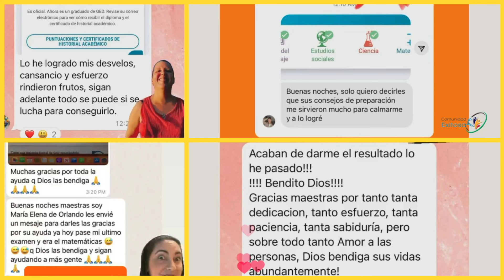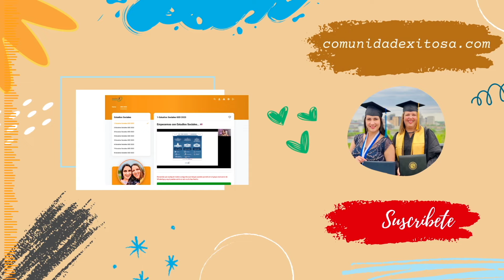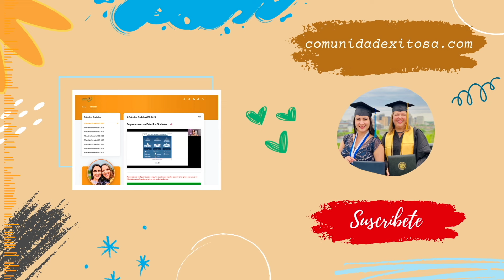8-Entrevista a Asucena, el GED la llevó a graduarse de Cosmetología!!!💅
🚨Te invitamos a la única 🌟MASTERCLASS GRATIS de GED en español🥳 donde te enseñaremos un plan para obtener tu certificado antes que se termine el 2024.  Nos veremos desde el 22 al 24 de julio de 2024 a las 5pm (Hora Central) totalmente en línea desde la comodidad de tu casa.

En este video entrevistamos a una estudiante que se ha graduado no solo de GED en California, sino que también se graduó de Cosmetología. Su nombre es Asucena.

Ella nos cuenta su experiencia estudiando para obtener su certificado de equivalencia de High School en los Estados Unidos. No te pierdas cada detalle de su entrevista para que aprendas cómo ella pudo lograrlo con dos niños pequeños en casa, trabajo full-time y mucho más.

Únete a nuestra membresía en YouTube para aprender sobre finanzas, inglés, preparación para college y más

April y Tamy